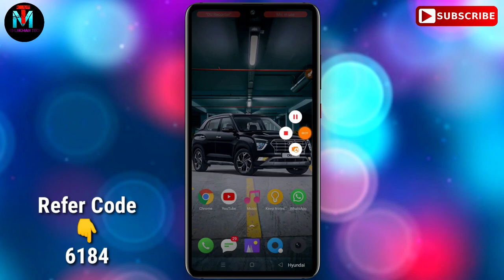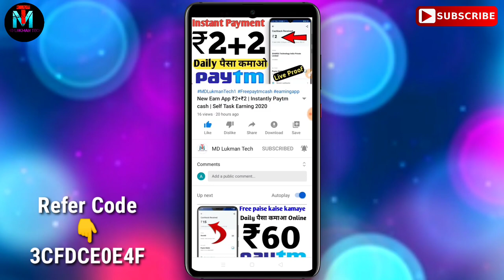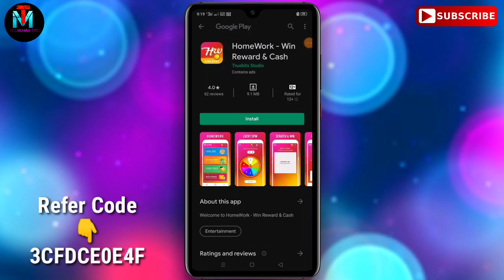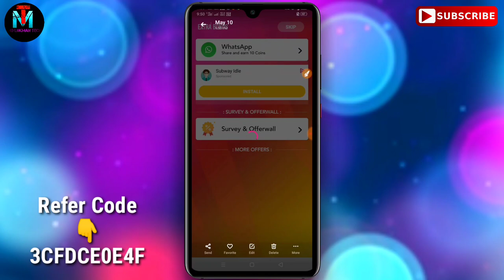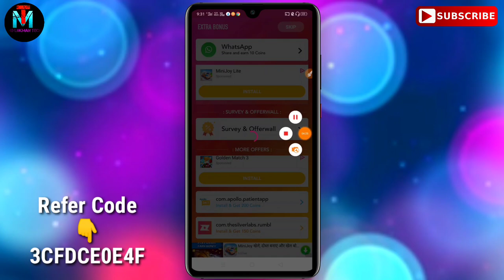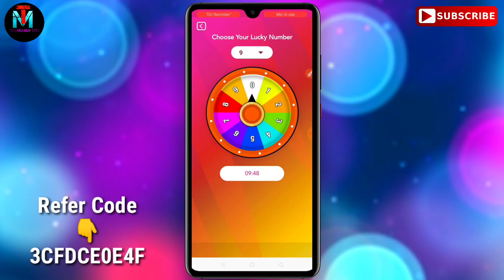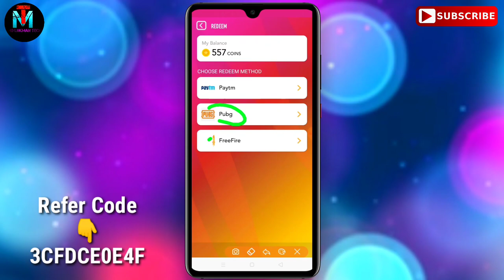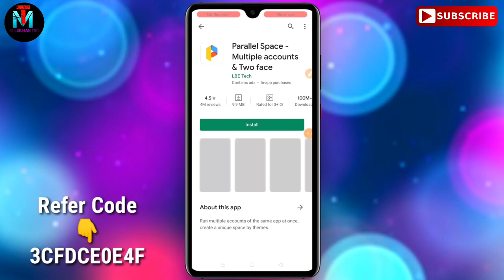Best Earn App ₹40 | Instantly Paytm Cash | Self Task Earn App | New Earning App 2020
🔻🔻Connect🔻🔻With🔻🔻 Me🔻🔻

⚜ Your Serech Releted 🤑🤑

1. MD Lukman Tech1

2. Free paytm cash

3. earn paytm cash

4. how to earn online

5. how to earn paytm cash

6. earn unlimited paytm cash

7. ghar baithe paise kaise kamaye

8. ghar baithe paise kaise kamaye in pakistan

9. paytm se paise kaise kamaye

10. paytm se paise kaise kamaye 2020

11. mobile se paise kaise kamaye

12. Refer And Earn Paytm

13. earn money online

14. best paytm cash earning app

15. How To Make Money

16. Free Paytm Cash

17. Free UPi Money

18. Make Money Online

19. google ads app

20. how to earn hindi

21. Parttimework

🤑🤑Your Search Releted Tags🤑🤑

"Thanks" For Watching Please support